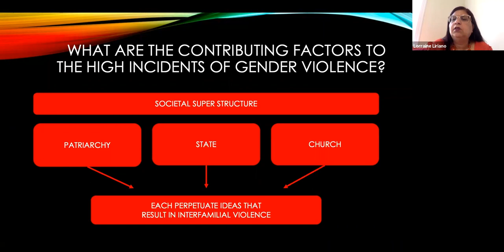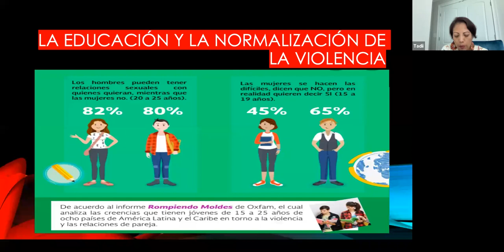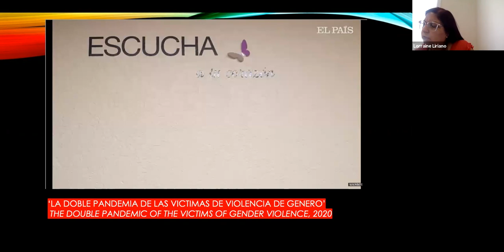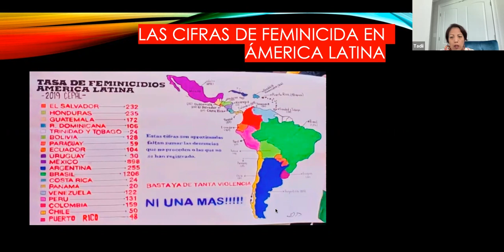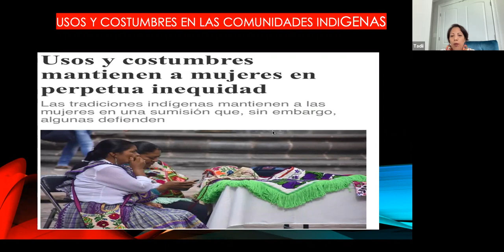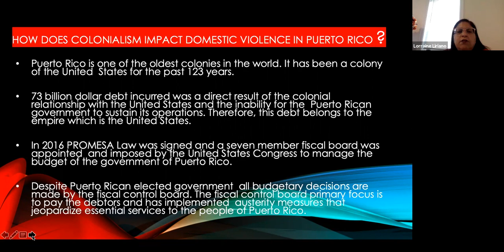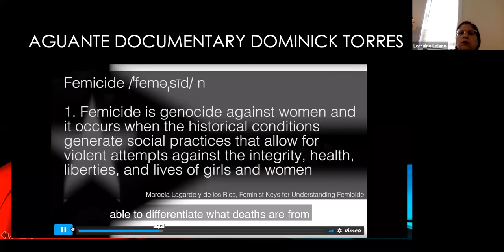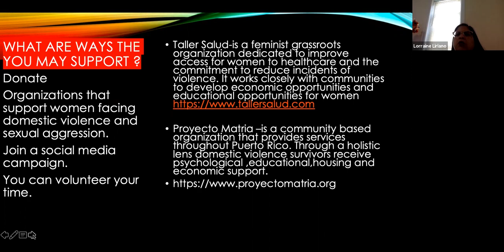Dismantling Violence Against Women in Latin America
We will examine the multi- faceted components of the violence against women throughout Latin America. The panelists will discuss the particular conditions that exists in Latin American that have led to the highest numbers of femicide. Throughout the region there are grassroots initiatives and measures being taken by communities to address this crisis.This workshop will educate and support these grassroots initiatives.

Presented by Lorraine Liriano and Gloria "Tadii" Angeles
Presented by Robin Harris